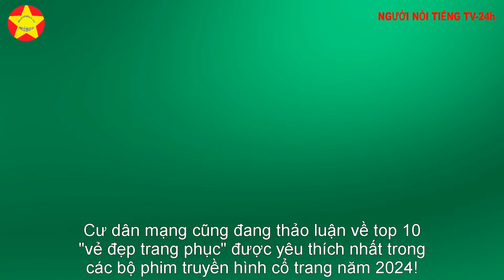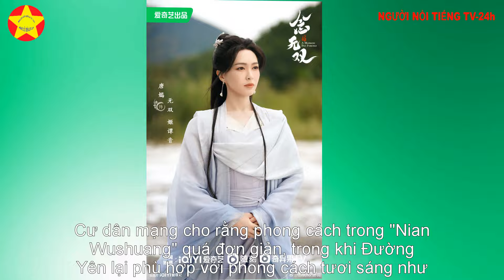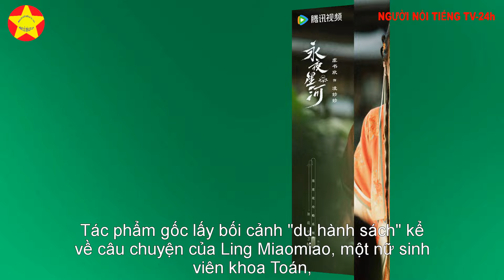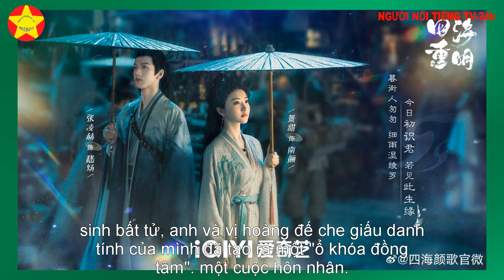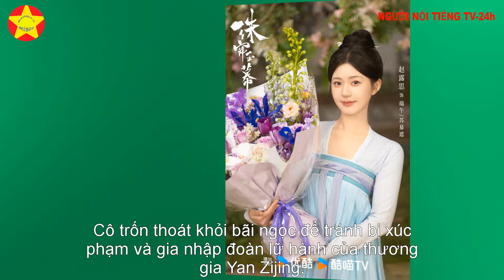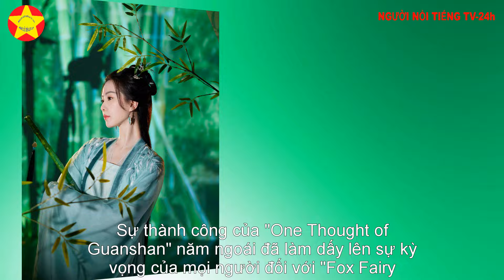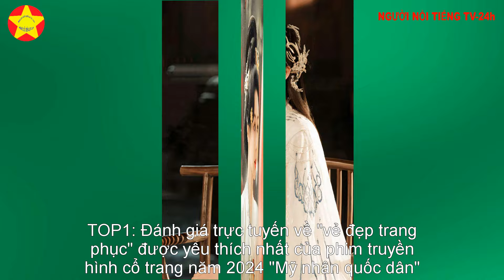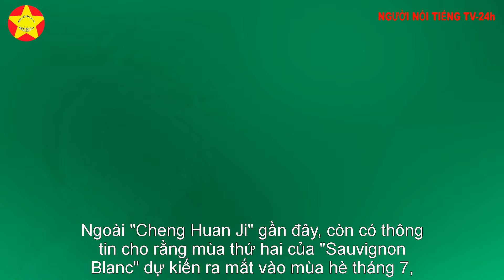Top 10 người đẹp được yêu thích nhất trong phim cổ trang: Triệu Lộ Tư, Dương Tử, Ngu Gia Hân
Top 10 người đẹp được yêu thích nhất trong phim cổ trang! Triệu Lộ Tư đứng thứ năm, cô là nhà vô địch. Ngoài những nữ hoàng rating của phim cổ trang năm 2024 như Triệu Lệ Dĩnh trong Phượng Hoàng Đi Bộ, Dương Mịch trong Fox Fairy Matchmaker: Red Moon, Dương Tử trong mùa thứ hai của Sauvignon Blanc, còn có một số lượng lớn các nữ thần trang phục trên đường đi. Ví dụ: Zhang Jingyi của 95 Flowers gần đây có "Hoa yêu quý", Triệu Lộ Tư có "Bức màn ngọc trai và Bức màn ngọc", và Chu Ye có "Jade Moon Cantabile". Cư dân mạng cũng đang thảo luận về top 10 "vẻ đẹp trang phục" được yêu thích nhất trong các bộ phim truyền hình cổ trang năm 2024! "Xi Huazhi" Zhang Jingyi không có trong top 10, Triệu Lộ Tư đứng thứ năm, Yang Mi đứng thứ hai, và cô ấy là nhà vô địch!